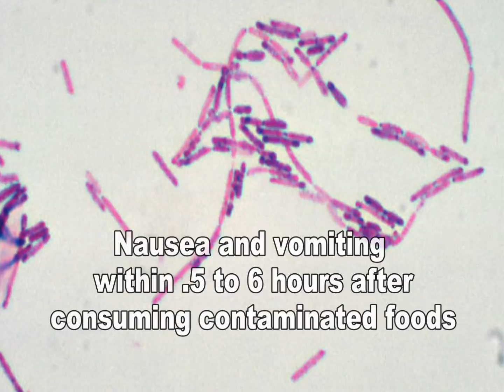Bacillus cereus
Bacillus cereus is a Gram-positive type of bacteria that can cause foodborne illnesses. It is an aerobic spore former that is commonly found in soil, on vegetables, and in many raw and processed foods.